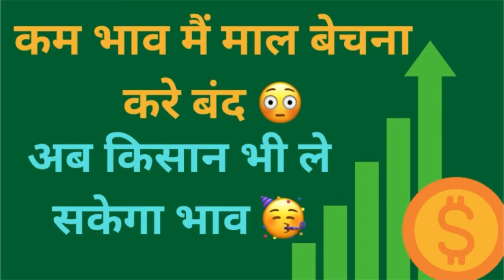आर्थिक मजबूती 🔥किसान भी ले सकेंगे अपने माल का भाव 🥳कम भाव पर माल बेचना करे बंद || bhawanimandi bhav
किसानो को अच्छा मुनाफा कैसे मिले
किसानो की आये डबल कैसे हो
कम भाव मैं माल ना बचे
माल का भण्डारण कैसे करे
how to get a crop best price